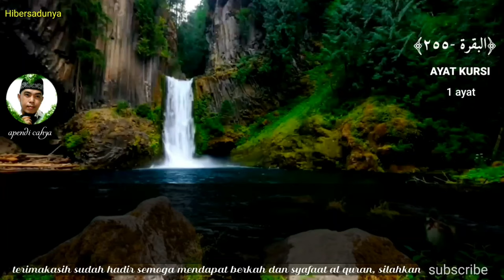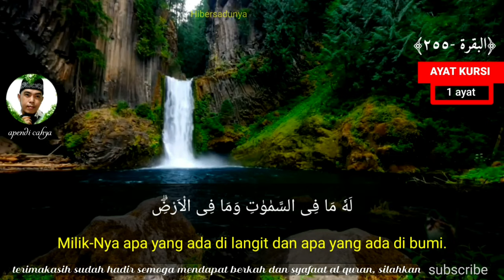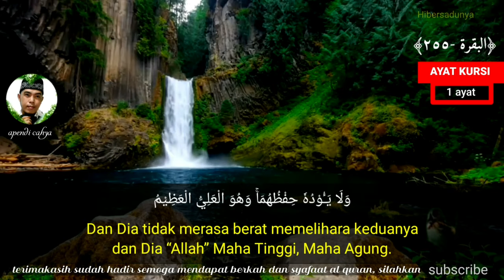Ngaji Merdu Sedih | AYAT KURSI |Bacaan ALQuran Pengantar Tidur Dan Pengusir Setan